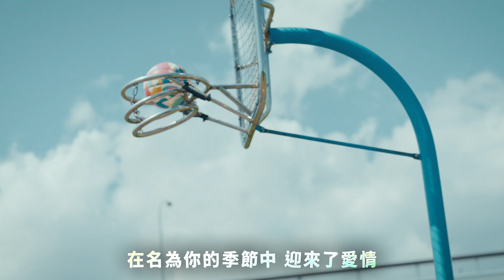ONF (온앤오프) - 'Love Effect (바람이 분다)’ 官方中字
🎉結束漫長軍白期！「名曲富翁」ONF回來啦！
🎉全員攜迷你七輯《LOVE EFFECT》回歸，新時代全面展開！

ONF攜迷你七輯《LOVE EFFECT》正式回歸！這是繼 2021 年發行迷你六輯後，睽違 1 年 10 個月再次展開團體活動，也是全員退伍後首以次完整體舞台，引發全球粉絲們高度關注！
新專輯是與從出道就一起合作的製作人황현的再度攜手，成員MK和WYATT也親自參與4首歌的詞曲，一直以來ONF都以「名曲製造機」的稱號受到K-POP粉絲們的喜愛，這次ONF也會以無庸置疑的實力和音樂展開屬於他們的新時代！